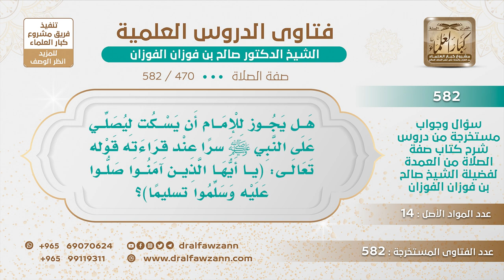[470 -582] هل يشرع للإمام أن يصلي على النبيﷺ سرا إذا مر على قوله تعالى(يا أيها الذين آمنوا صلوا..)؟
-"السؤال: هل يجوز للإمام أن يسكت ليصلي على النبي ﷺ سرًا عند قراءته قوله تعالى: (يا أيها الذين آمنوا صلوا عليه وسلموا تسليمًا)؟
الجَوَابُ: هذا في النافلة ورد في النافلة، أما في الفريضة فلم يرد أنه يدعو عند آية الرحمة ويستعيذ عند آية العذاب ويصلي على النبي، هذا ما ورد في الفريضة.
للاشتراك في قناة الشيخ صالح الفوزان
سؤال وجواب من شرح صفة الصلاة ( 582 ) مقطع

للاستفسار والإقتراحات والدعم
رئيس الفريق
لمشروع كبار العلماء